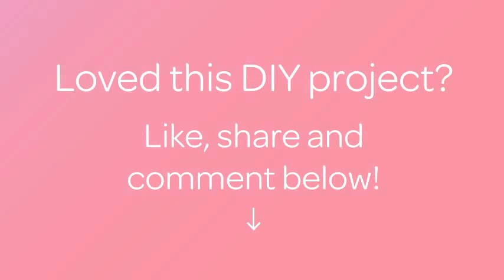How To Crochet Christmas Decorations - DIY Crafts Tutorial - Guidecentral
About this DIY project:
- Title: Crochet Christmas Decorations

Supplies:
- Crochet needle N° 2
- 15 cm red ribbon
- 7 golden pearl
- Green cotton thread
- A metal ring